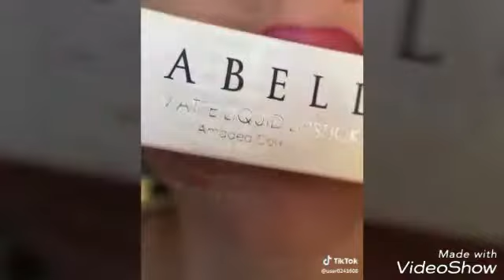New stylish 💋 lips Art ....MUSCALIY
Amazing lips Art.